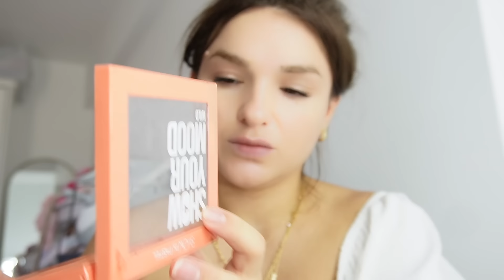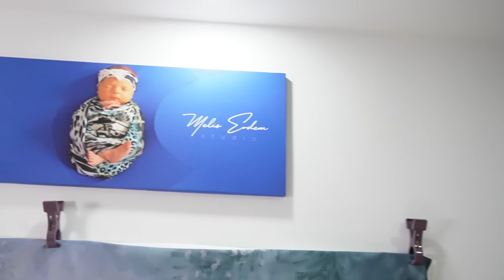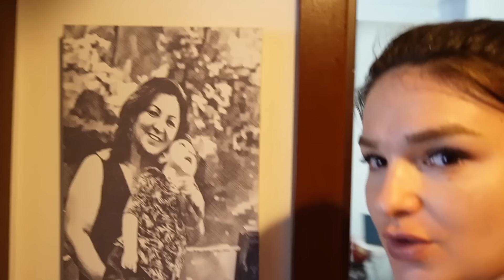KIZIMIZIN YENİ DOĞAN ÇEKİMİ🥰PAMUK PRENSES OLDU😍 VLOG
🗓️ Marka göründüğü için ücretsiz reklam içerir.